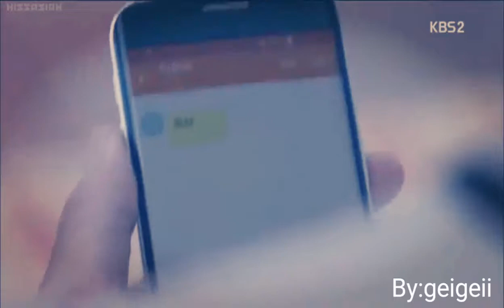Tae Kwang and Lee Eun Bi | Who are you 2015 MV-My Happy Ending